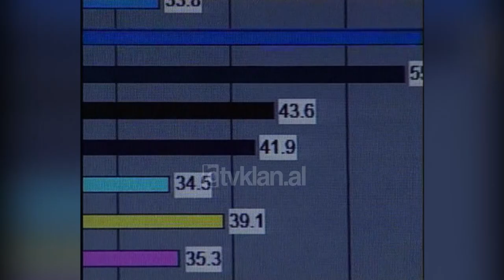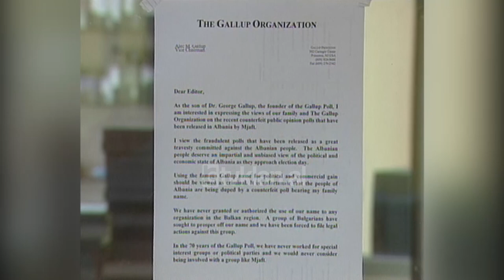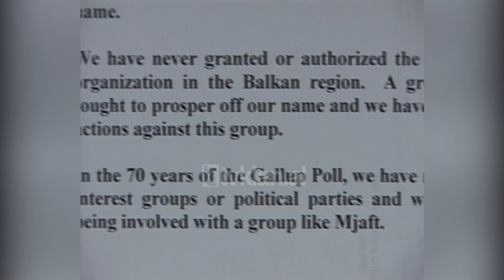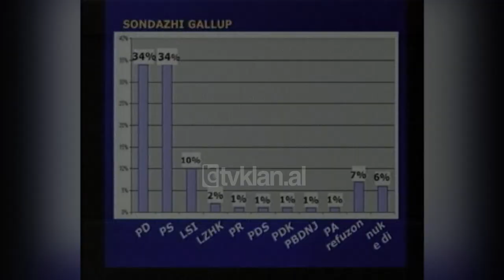Erjon Veliaj sqaron polemikat lidhur me vërtetësinë e sondazhit të GALLUP-(3 Qershor 2005)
Debatet mbi vërtetësinë dhe autorësinë e sondazhit të GALLUP dhe MJAFT kanë bërë që kjo çështje tashmë të diskutohet edhe në detaje.

Drejtuesi i lëvizjes MJAFT, Erjon Veliaj, ka treguar sot për Klan se cilët janë personat që janë angazhuar me plotësimin e pyetësorit të këtij sondazhi.

Erjon Veliaj: “GALLUP International, pra jo GALLUP Organisation siç është spekuluar ka punësuar rreth 100 intervistues në Shqipëri. Intervistat kanë filluar që tre muaj përpara sondazhit, kanë aplikuar njerëz të ndryshëm, janë seleksionuar, më pas këta i kanë shkuar një trajnimi rigoroz sipas të gjitha standardeve. Secili prej këtyre ka pasur një ekip koordinatorësh rajonalë që kanë mbikëqyrur punën e tyre në të gjithë rajonet e Shqipërisë ku janë vendosur. Secili prej tyre gjithashtu ka pasur dhe një kontrollor, pra çdo intervistë që është bërë, një në tre intervista në mënyrë të rastësishme është kontrolluar nga një palë e dytë për të verifikuar nëse intervistat janë kryer.”

Zoti Veliaj thotë më tej se të dhënat bruto të marra nga plotësimi i pyetësorëve janë përpunuar në tabularë të padetajuar, të cilët janë dërguar më pas drejt Bullgarisë.

Erion Veliaj: “Janë hedhur të dhënat në një periudhë prej dy-tre ditësh me mbikëqyrjen e ndërkombëtarëve të GALLUP International, më pas skedari i të dhënave është dërguar në qendrën e tyre ku janë përpunuar dhe kanë ardhur ajo paketë që ne kemi, që kemi sot.”

Gazetarja: Kush është marrë me përgatitjen e këtij skedari të dhënash?

Erjon Veliaj: “Me, nëse do emrin konkret, e ka emrin Asen Blaguev, është koordinatori për Shqipërinë dhe për vendet e Ballkanit Perëndimor. Ka dhe një ekip të tillë, i përbërë nga disa specialistë nga disa vende të Evropës perëndimore, po edhe nga Ballkani që kanë marrë përsipër hedhjen e të dhënave.”

Pikërisht qendra e përfolur për përpunimin e të dhënave në Bullgari ka qenë edhe pika më e nxehtë e këtij debati. Me anë të një letre zv/drejtori i organizatës GALLUP me qendër në Amerikë, Alan Gallup, edhe një herë ka hedhur poshtë mundësinë që kjo qendër të ketë organizuar një sondazh në Shqipëri.

Sipas tij përdorimi i emrit GALLUP nga një organizatë bullgare përbën shkelje të hapur ligjore, ndërsa organizata GALLUP asnjëherë nuk merr përsipër të organizojë sondazhe për parti politike, për grupe me qëllime politike apo me organizata si MJAFT. Por sa i ka kushtuar organizatës MJAFT në Shqipëri sondazhi i organizuar?

Erjon Veliaj: “Sondazhi i MJAFT-it ka kushtuar një të dhjetën e çmimit që një kompani amerikane BG&R i ka kërkuar qytetarëve shqiptarë për të paguar për konsulencën që i jep Partisë Demokratike. Është i njëjti grup që me 500 mijë dollarë kërcënon njerëz në telefon, është i njëjti grup që hedh baltë kur dihet fare qartë se janë dy organizata krejtësisht të ndryshme, asnjëherë nuk është thënë që është GALLUP Organisation. Kemi folur për një GALLUP International që ka kryer sondazhe për Forumin Ekonomik Botëror, ku 189 presidentë të botës marrin pjesë. Çmimi ka qenë një e dhjeta e çmimit që paguhet për BG&R për të bërë presion mjaftët që mund të nxjerrë në sondazh të dytë.”

Gazetarja: Që është?

Erjon Veliaj: “Është 50 mijë dollarë.”/tvklan.al